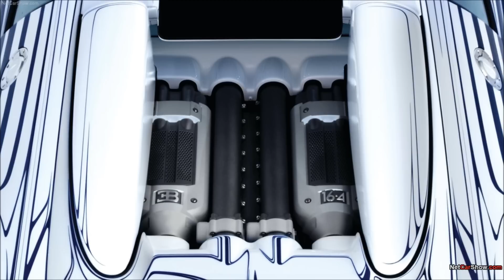2011 "Bugatti Veyron Grand Sport L'Or Blanc" 1080p FullHD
An under 1 minute slideshow of the published "Bugatti Veyron Grand Sport L'Or Blanc", coming in 2011. You can read the most important facts below. Enjoy the slideshow!

Engine: 8 litre W16
Power: 1001 hp
0-100km/h(0-62mp/h): 2,7sec
0-200km/h(0-124mp/h): 7,3sec
0-300km/h(0-186mp/h): 16,7sec
Topspeed: 407km/h (252mp/h)
Torque: 1250 Nm @ 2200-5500 rpm
Gearbox: 7-speed DSG
Weight: 1968 kg
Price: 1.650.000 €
Please pardon possibly missing information.

The music is "si tu peux" by "Pierre CTRB".

If you are expecting a video with "Start-up, revving, acceleration, downshift sound", guess what my channel-name may mean before you press the video link and directly the dislike button! ;)

Support the bidders of free images, music etc. on the internet!
For the opening of the channel I will begin with car-updates which came up since April. More information to the slideshow and the music on my channel.
I am not a partner of any websites mentioned above and it is not my intention to make any profit with my videos.